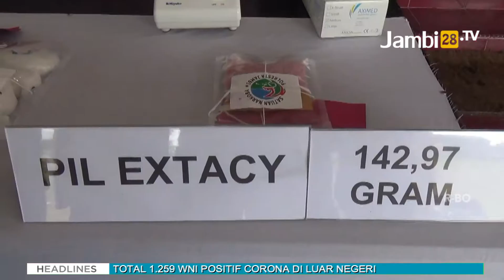Polresta Jambi Blender dan Bakar Barang Bukti Narkoba, 13 Tersangka Diciduk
JAMBI28TV - Polresta Jambi memusnahkan puluhan kilogram narkoba jenis sabu, ganja, ekstasi. Barang haram tersebut diperoleh dari para pengedar dan pengguna yang berhasil ditangkap oleh pihak polresta Jambi  selama 1 semester di tahun 2020 ini. Adapun jenis narkoba yang dimusnahkan pada hari ini terdiri dari Ganja 25Kg, Sabu 1 Kg dan ekstasi seberat 142,9 gram.